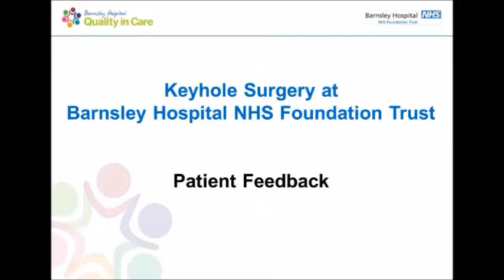Patient Experience of Keyhole Surgery